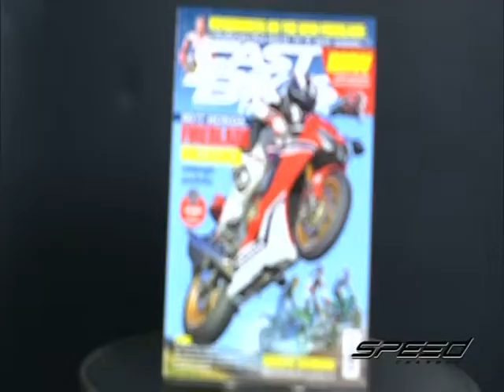Speed Rider OA 12 05 2017 B2